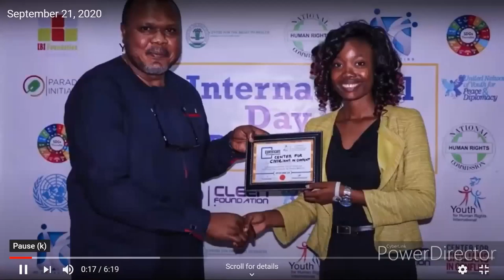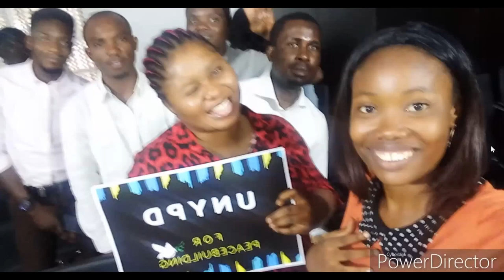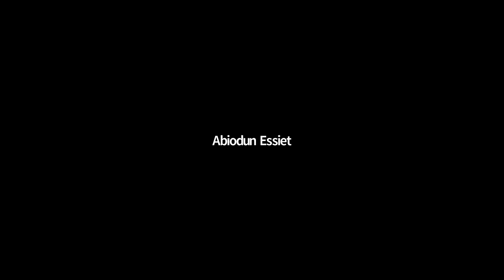Plenary: Where to Next with UNSC1325 Locally?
Bringing together women of different generations, this session will examine the key areas of focus for women’s community peace and security work in the next 5, 10, 20 years. Participants will be encouraged to reflect on their learning in the conference so far and add to the discussion of – what next for 1325 locally.

To learn more about the Local Women's Voices for Peace e-conference, visit coady.stfx.ca/local-womens-voices-for-peace